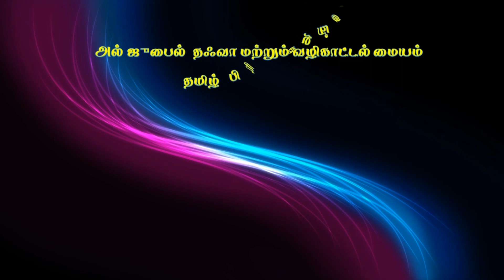உபரியான தொழுகையின் சட்டங்கள் , ஃபிக்ஹ்-பாடம்-1, வழங்குபவர் : அஷ்ஷேக் Ansar Hussain Firdousi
4 வது  தர்பியா நிகழ்ச்சி
ஃபிக்ஹ்-பாடம்-1,
உபரியான தொழுகையின் சட்டங்கள் ,
வழங்குபவர் : அஷ்ஷேக் அன்ஸார் ஹுஸைன் ஃபிர்தௌஸி,MA.,
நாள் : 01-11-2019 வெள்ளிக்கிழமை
இடம் : தஃவா நிலைய பள்ளி, அல்-ஜுபைல், சவூதி அரேபியா